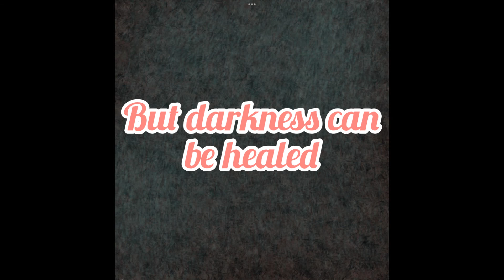Glow in the Dark: full trailer